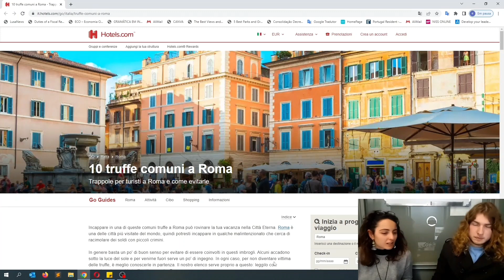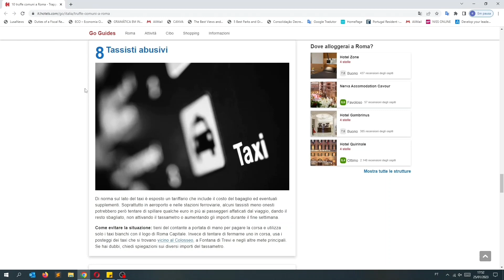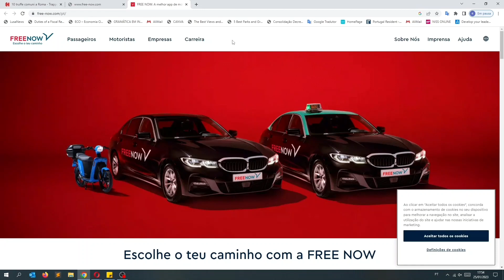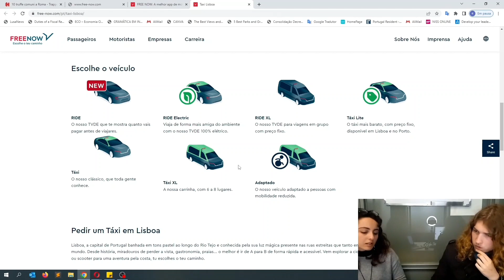Taxi scam in Italy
In this video, we talk about a popular scam in Italy: the taxi one. It looks like it is an international scam, but pay attention, especially in Rome!

Wevoov is a company that aims to help immigrants to obtain information about the country they live or wish to live in. With the intention to help you through your adaptation in the new country, we provide services that you might need. Our focus is expats, but anyone can benefit from our network.
We also have an interaction feature in our forums, where everybody can contribute and help others!